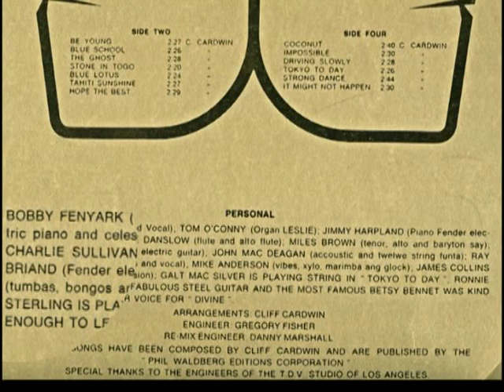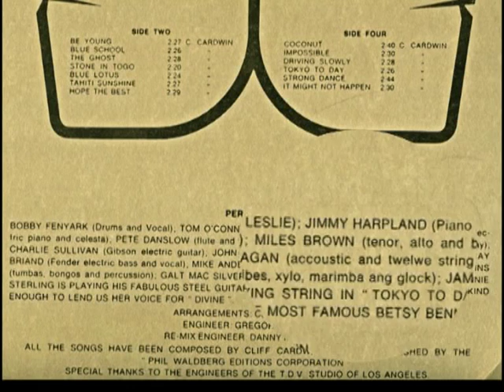ABRAX mix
Extraits du double vinyl de 1971 : ABRAX
Composé par Cliff Cardwin (Claude Albert Dauray)